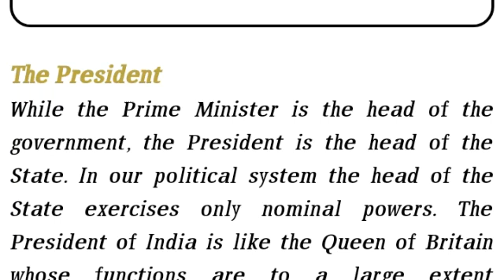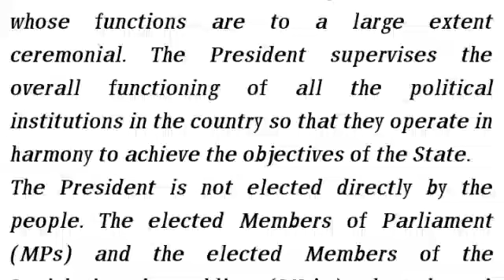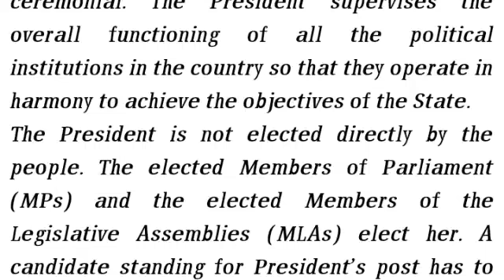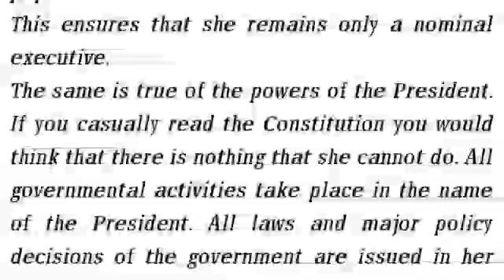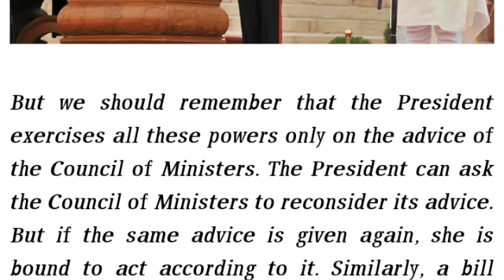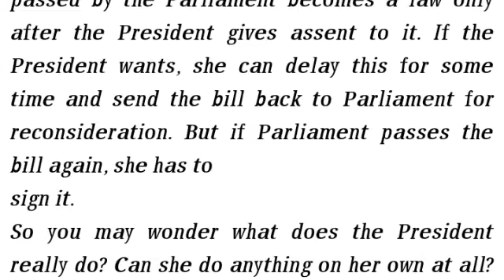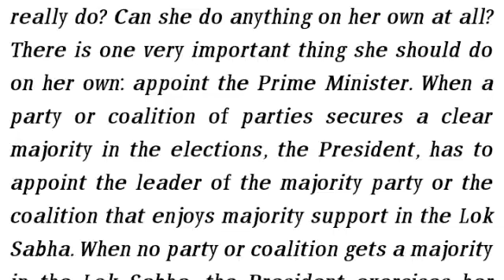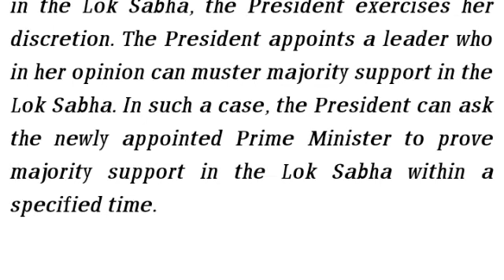The Powers of President || Class9th Poltical science-Ahjaz Qayoom Mir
Class Given By Ahjaz Qayoom Mir